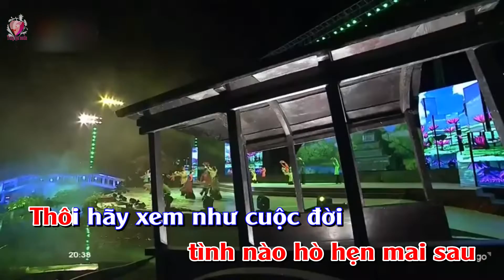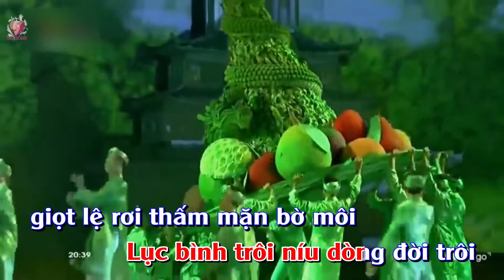KARAOKE HD | Hồn Quê | Beat chuẩn Tone nữ | Trung Hậu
Karaoke bài hát Hồn Quê với Beat chuẩn của cs Trung Hậu.